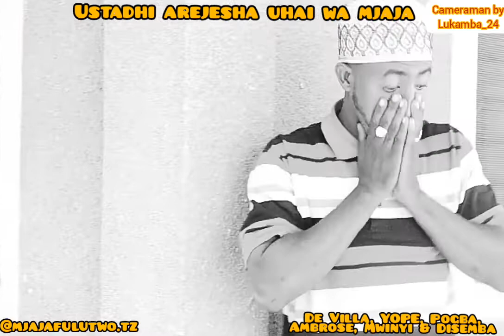OSTADHI AREJESHA UHAI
ustadhi arejesha uhai tena code#2,13,11#